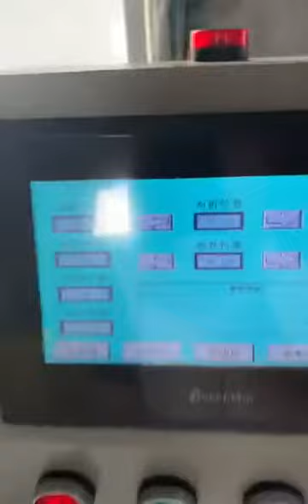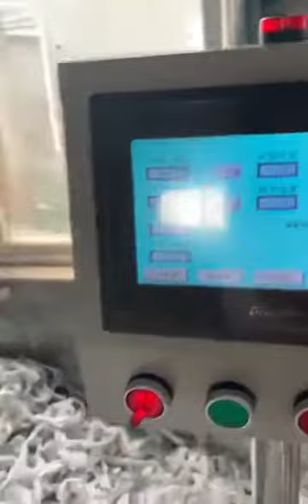N95 mask machine, máquina de máscara, آلة قناع, маска машина, máy mặt nạ, masina masca, mesin topeng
wang jian
skype: to50108